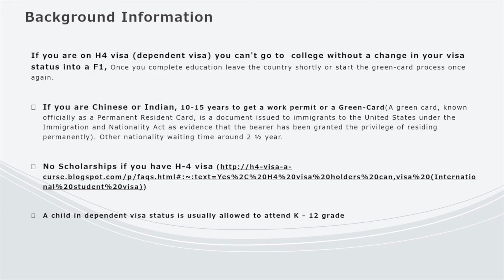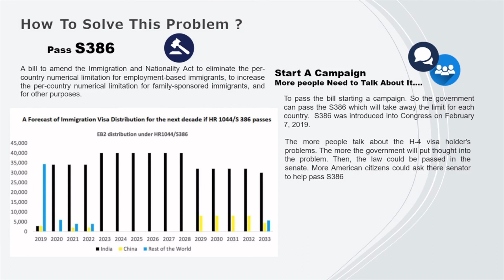Legal Immigrant Education - River Trail Middle School - Fall 2020 Invention Challenge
Fall 2020 Invention Challenge submission - Legal Immigrant Education - by Farha from River Trail Middle School, led by Marwa Crisp.

Vote for your favorite inventions with "likes." Votes will be counted by "likes" on individual pitch videos hosted on the Bridge Innovate YouTube channel only. Thumbs down or "dislikes" have no effect. The Invention Challenge invites students to identify a community need and design an inventive solution that brings people together.

The public voting on pitch videos determines the finalists and a judging panel consisting of industry and education leaders will select winners from the finalists.